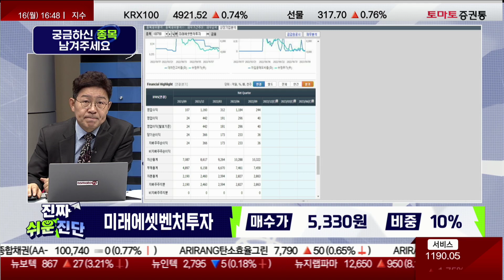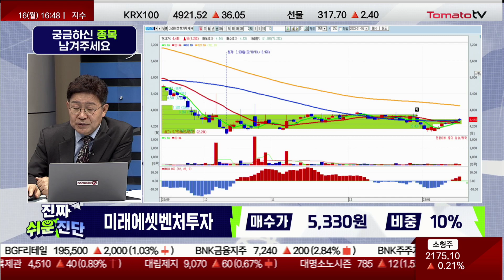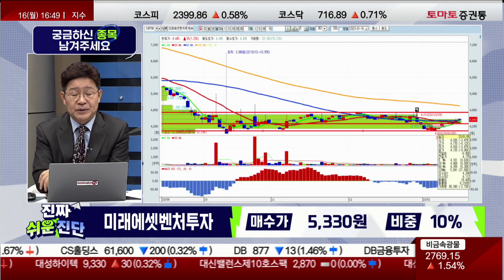고금리 속 대응은? IPO 시장! / 미래에셋벤처투자(100790) / [박준현 운용역_진짜 쉬운 진단]